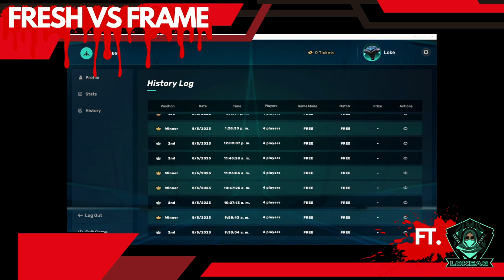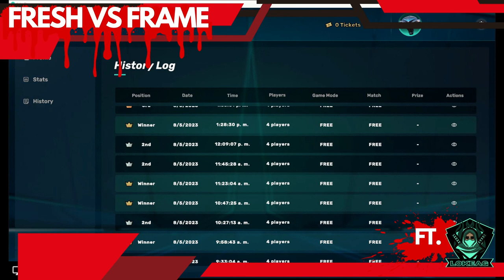CYBER TITANS AUTOBATTLER - FRESH VS FRAME FT. LOKE PT 1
Welcome to the world of Cyber Titans, the thrilling multiplayer strategy game that combines the excitement of autobattler gameplay with an innovative play-to-earn model. In this video, we dive into the captivating realm of Cyber Titans, exploring everything from gameplay mechanics to strategies and tips.

If you're a fan of multiplayer strategy games, free-to-play experiences, and the adrenaline rush of autobattlers, then Cyber Titans may be the game for you. Dive into the captivating world of Cyber Titans, master the strategies, and discover the incredible potential of play-to-earn and NFT gaming.

DLA DAO
DEGENBERSHIP NFT MINT
BACKED BY FF MEDIA NETWORK